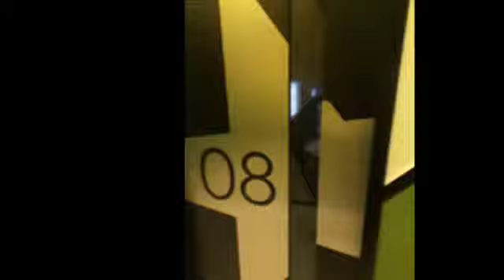Naim99 berkarok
Naim99 berkarok rusdy belanja